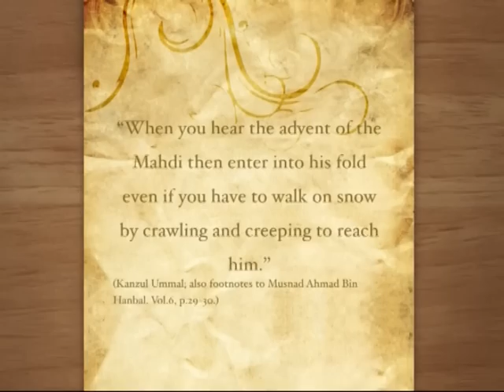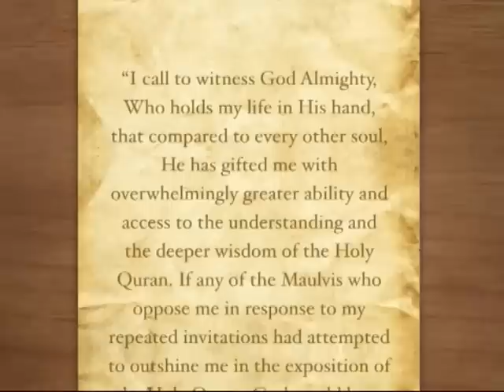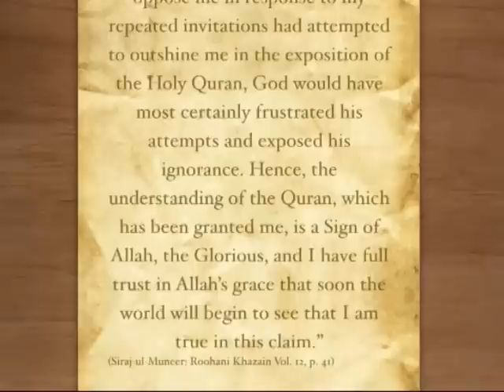Importance of the Promised Messiah (as) for Muslims (English)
Masih-e-Maud Day: The Importance of the Promised Messiah (as) for Muslims.